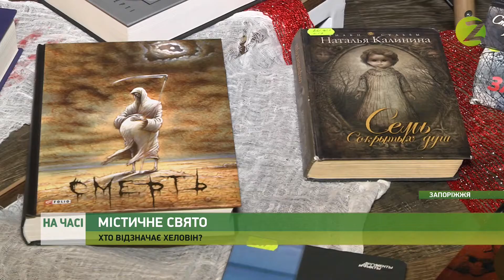На часі - Хеловін: як ставляться до Дня всіх святих запоріжці та чи будуть святкувати - 30.10.2020